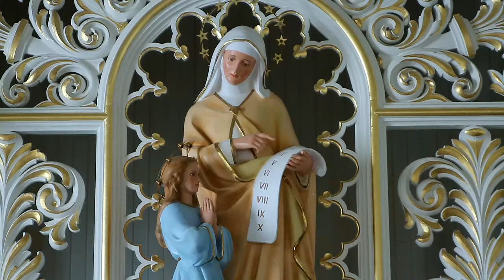Chapelle SainteAnne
Chapelle Sainte-Anne de la congrégation des Sœurs de Notre-Dame du Perpétuel Secours à Saint-Damien-de-Buckland